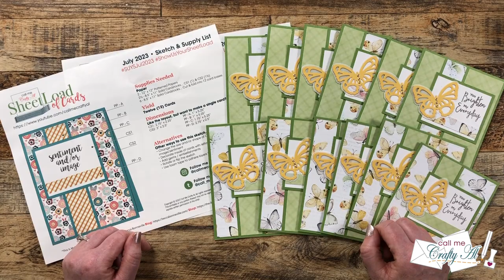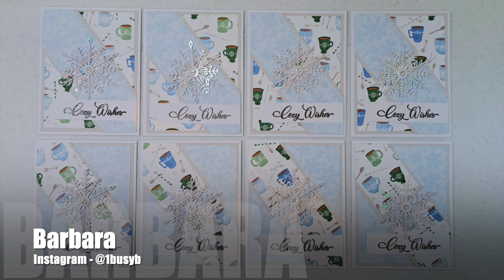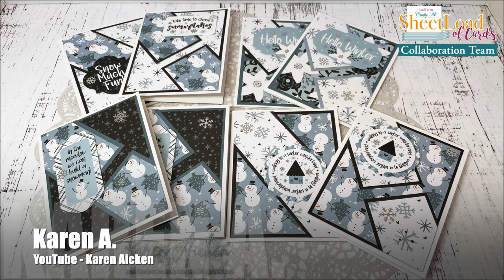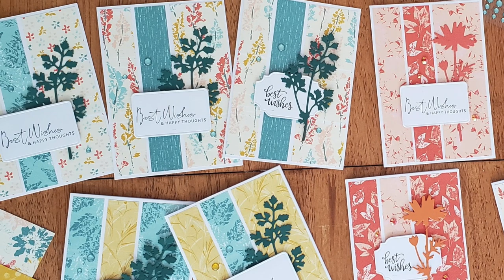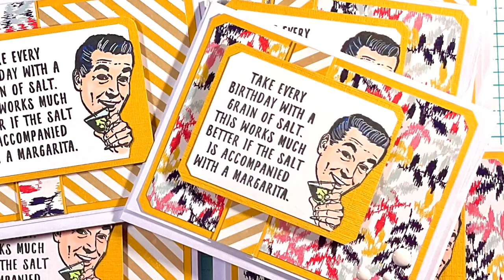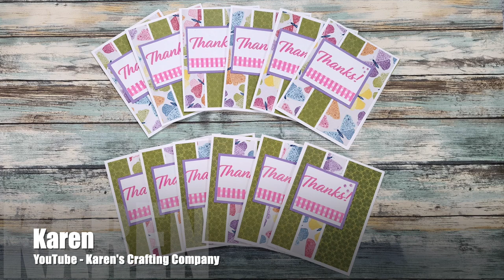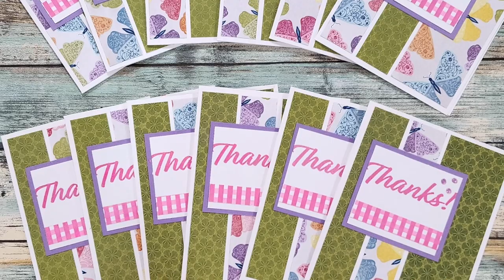SheetLoad Updates & July 2023 Collaborator Showcase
Hello crafty friends! Today I am back to share a look at the cards my team of collaborators created using the July 2023 SheetLoad of Cards and give some collaboration team updates! I hope you’ll watch to the end to find out more. ;)

If YOU CREATE cards using this month’s SheetLoad, PLEASE USE the following hashtags

   JULY 2023 SheetLoad of Cards

I am so thankful to our outgoing team members for their time, talent and dedication over the months!

HaPpY cRaFtInG!
   Alicia
   Call Me {Crafty} Al